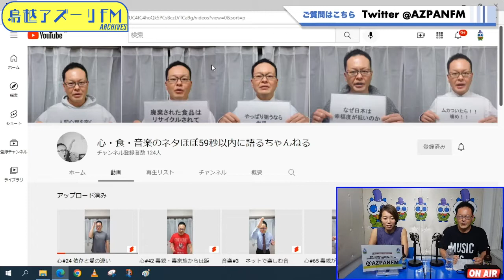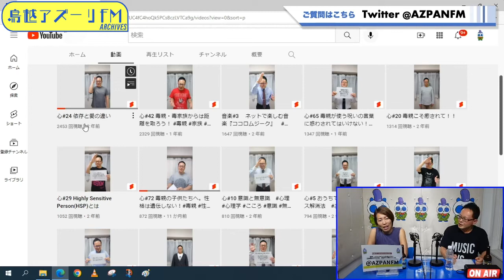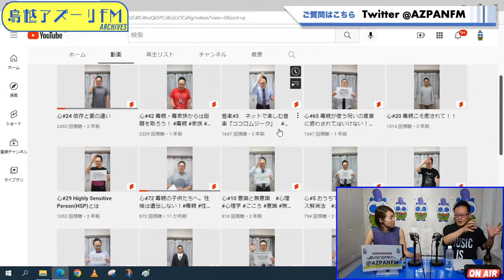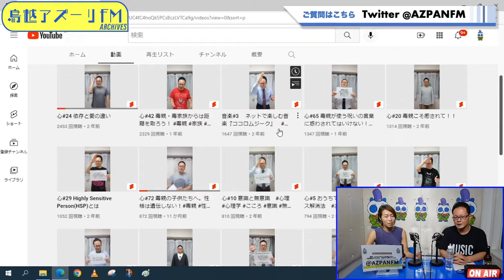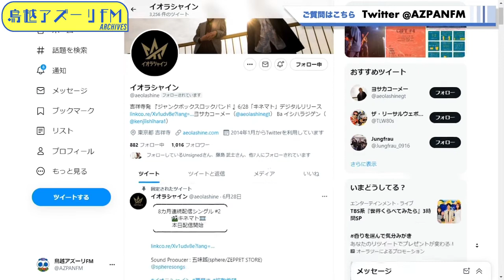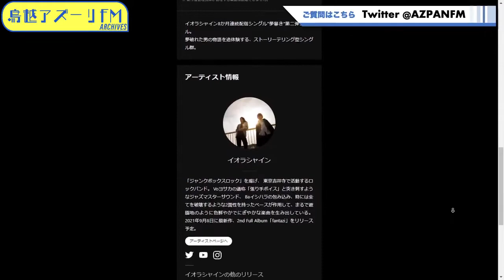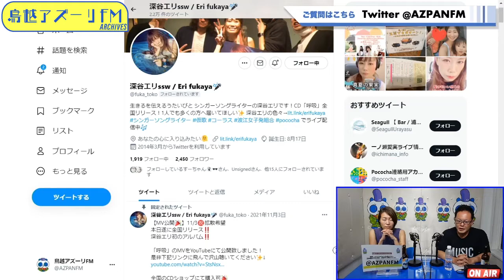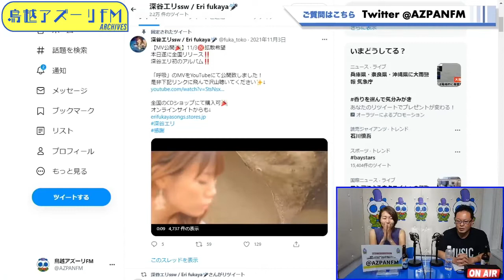2022年07月06日配信 いやされーのとことん聞こうか! MC:いやされー井上 ゲスト：本田めぐみ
MC:いやされー井上
ゲスト：本田めぐみ